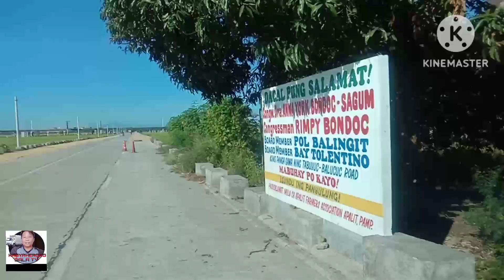EP83-P1 Apalit bypass road nasa ilalim Lang pala Ng pulilan bridge